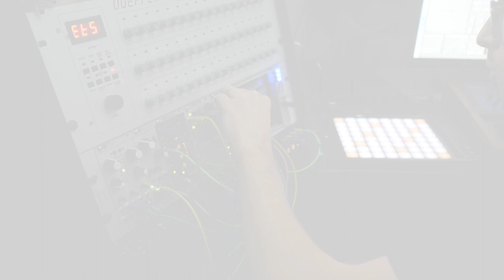Modular Jammer 2020.06.24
I've always loved analog filters and the way they can harmonize with the sound source as they approach self-oscillation, but they are pretty tricky to control outside of the modular world.

So I was stoked to figure out that I could just tune Ripples using Live's CV Tools to play it as a second voice while Plaits was running through it. Between that and some random modulation of the harmonics from Plaits, there's a lot of noise coming out of this little setup.